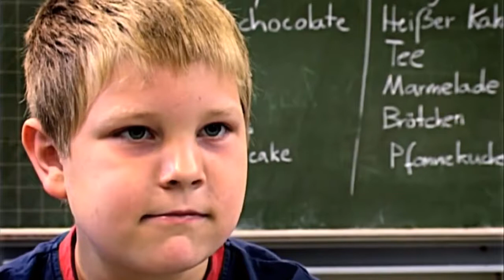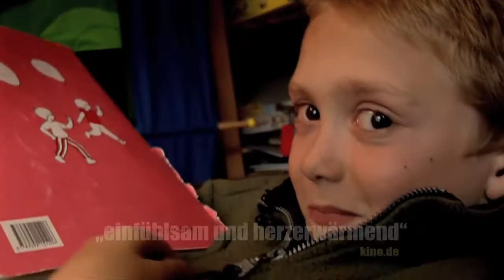BERG FIDEL EINE SCHULE FÜR ALLE Trailer HD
Ein Film über eine inklusive, offene Schule aus der Sicht der Kinder.

Im Mittelpunkt des Dokumentarfilms stehen vier Kinder der inklusiven Grundschule „Berg Fidel“ in Münster. Drei Jahre hat Regisseurin Hella Wenders David, Jakob, Lucas und Anita in der Schule, zu Hause und in ihrer Freizeit mit der Kamera begleitet.

Während aktuell die Idee einer „offenen Schule“ lebhaft diskutiert wird, kommen in diesem einfühlsamen Porträtfilm die Kinder zu Wort. Sie erzählen von sich selbst und lassen uns teilhaben an ihren Träumen und Sorgen. Der Zuschauer erlebt eindrucksvoll, wie selbstverständlich sie miteinander umgehen und hat Teil an einer kleinen Welt, die auf wundersame Weise funktioniert. Ein wichtiger Beitrag zum Thema Inklusion.

„Ich kann nicht gut hören und auch nicht gut sehen und das ist halt ein Stickler-Syndrom und ein Syndrom ist etwas, wo etwas schon von Geburt an anders ist, aber mich stört es eigentlich nicht. Ich kann trotzdem ziemlich genauso schnell rennen wie der Niklas.“ (David, Schüler von „Berg Fidel“).